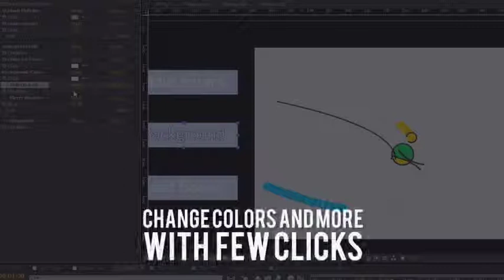Soccer Logo (After Effects template)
Full HD 1080p and HD 720p resolution / 29.97fps.
After Effects CC or above.
Colors can be changed with few Clicks.
Video Tutorial with voice included.